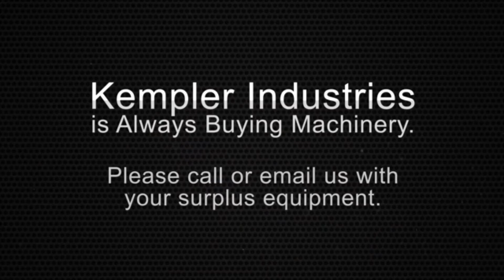Used 75 Ton Clearing #75 O.B.I. Press, #28568